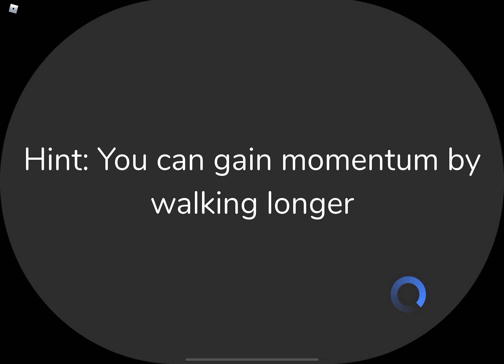Sonic game planet whisp